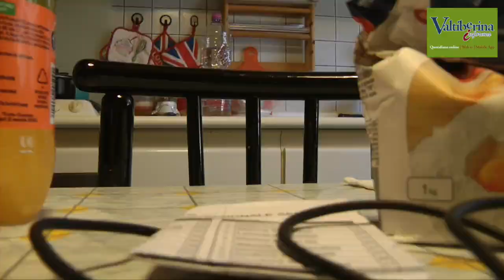VA Sansepolcro - Ponsacco 1-2: le interviste di Valtiberina Informa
Il VA Sansepolcro ha perso per 2-1 la gara interna contro il Ponsacco valevole per la 30esima giornata del campionato di Serie D girone E. Decisive per gli ospiti le reti di Ferretti al 34’ del primo tempo e di Bortoletti al 44’ della ripresa, mentre è risultato inutile ai fini del risultato il goal di Braccalenti arrivato nei minuti di recupero del secondo tempo. Da segnalare anche l’espulsione di Francesco Cangi al 43’ minuto della ripresa. Sansepolcro che è quindi incappato nella 14esima sconfitta stagionale (la sesta in casa). Nel video le parole di Davide Mezzanotti allenatore dei locali.